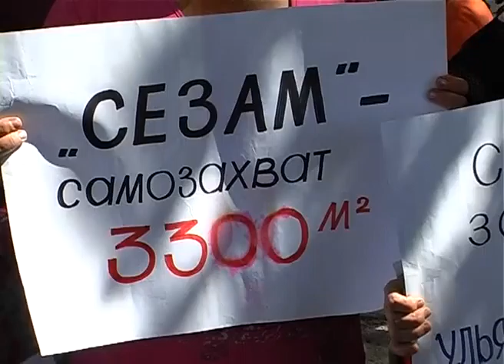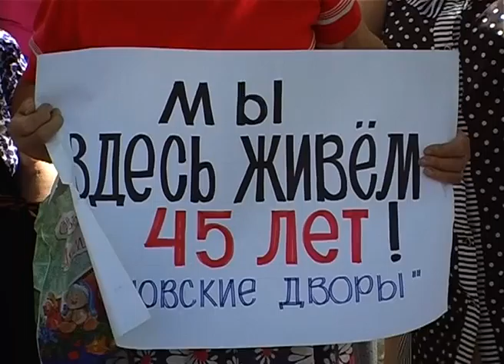23YLYANOVSKIE_DVORI_RU